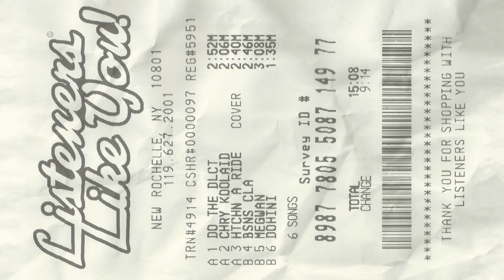Listeners Like You - Megwan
Track 05 off of Listeners Like You's self-titled EP.

Lyrics:
Doctor's orders, you gotta get out of bed
Crow flies over, and you'll be clinically dead
Queen took over, now she's in my head

You gotta run, you gotta fight
Close your eyes it'll be alright
Sometimes I wonder which one'll crack
Will it be my mind or be my back?
Cause I'm sipping on sunshine, rainbow daisy
She's driving me crazy

Screams in the echo of a quiet whister
Come over here and i'll be your mister
Hear my cries oh merciful sister yeah

Yeah, she's driving me crazy